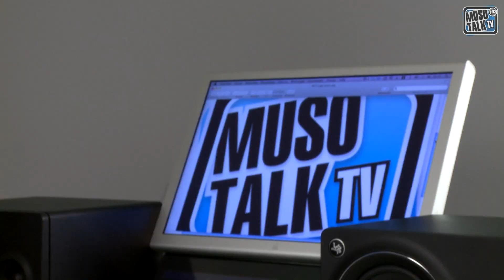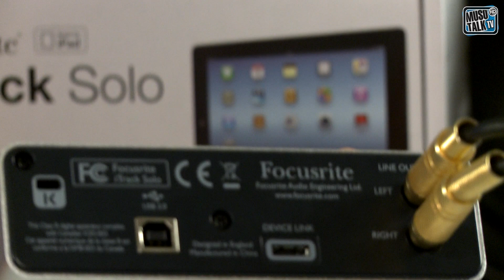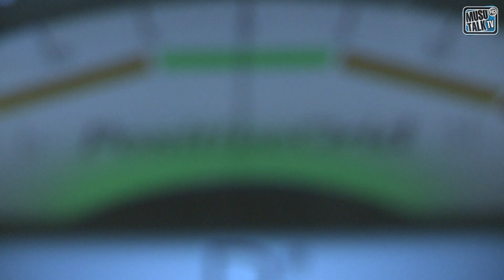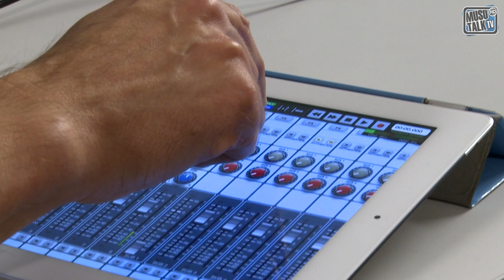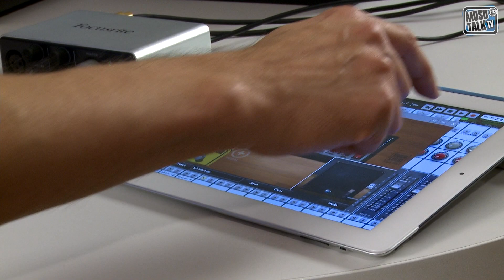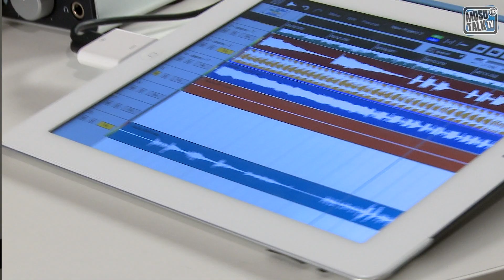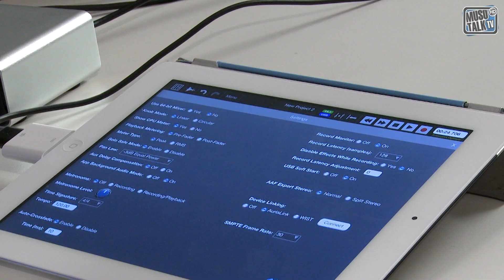Angecheckt! Focusrite iTrack Solo für iPad, Mac und PC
weitere Vidieos - Mobil Musik machen ohne viel Kabelgewirr, das muß doch das Ziel sein. Fürs iPad habe ich schon ne Menge Lösungen ausprobiert. Allerdings hat mich noch kein Interface wirklich überzeugen können.